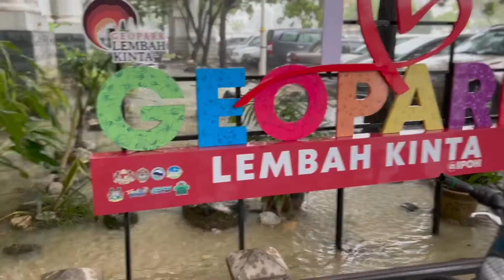这湖里竟然有这么大的生物！自然生态环境的湖边房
自然生态环境的湖边房 第一集 湖边房这里也有很多有趣的故事 要分享的东西太多 分了好几段发布。这是我制作的美丽家园主题其中一个单元。

I share stories about traveling and living abroad. Alternative lifestyle with the intention to inspire personal wellbeing, curiosity, adventure and unity.